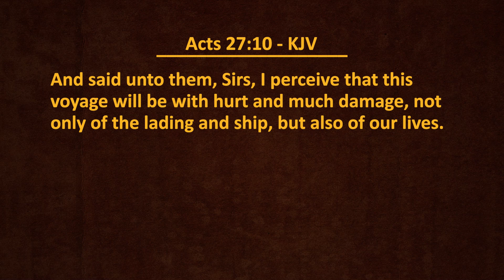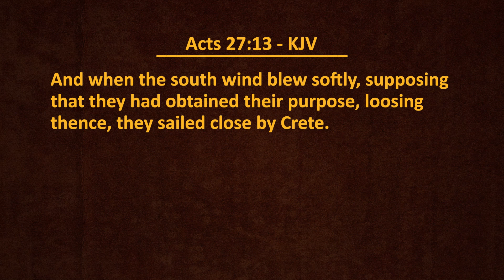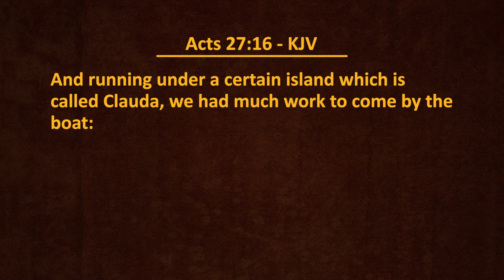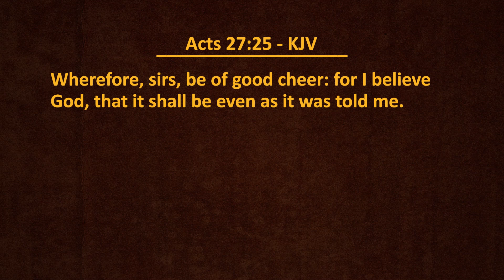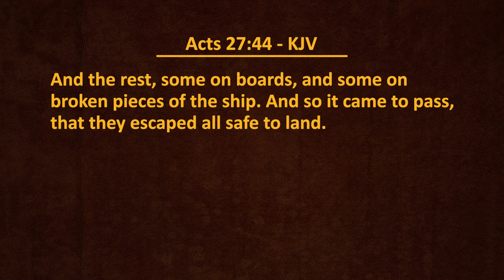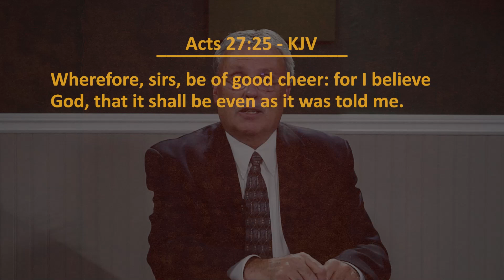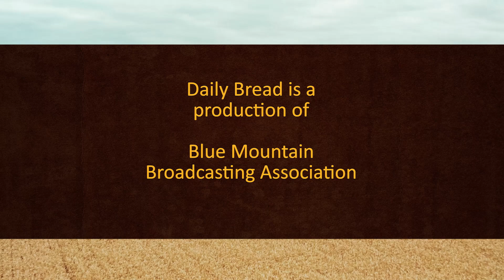I Believe God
Join Pastor Mike Lambert as he looks at how we can stand for God in bad situations.